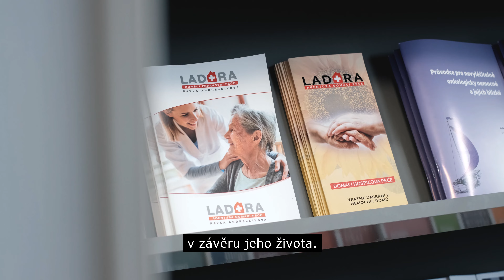LADARA - Lásku Dávám Rád